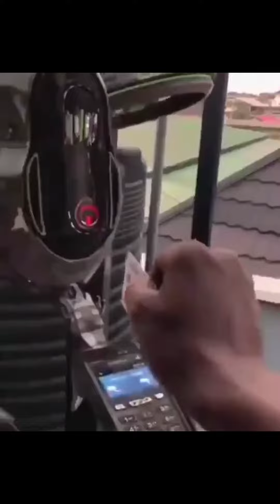ROBOT DELIVERIES IROBOT 20YRS OR LESS